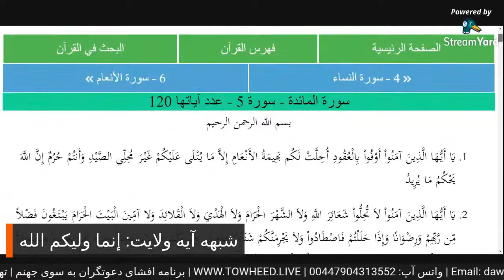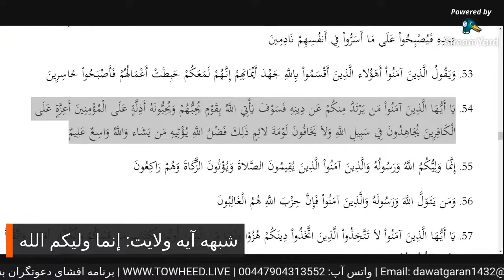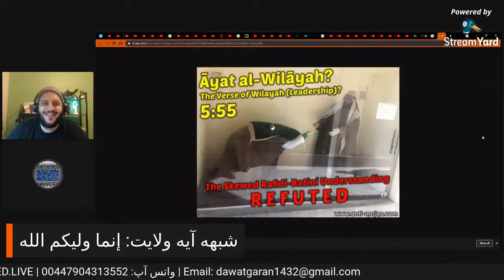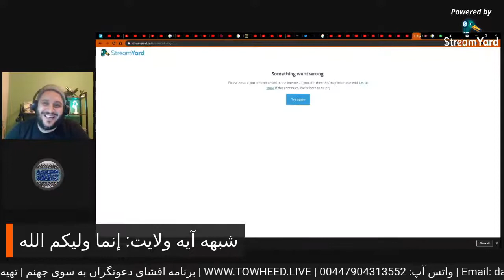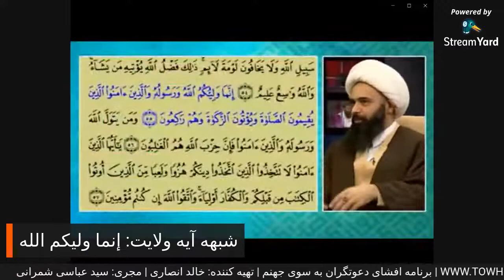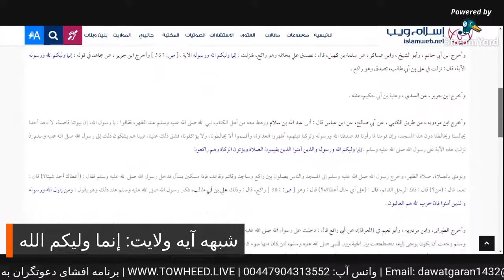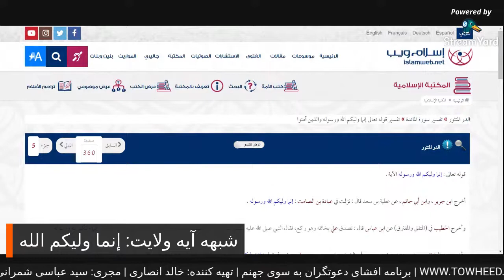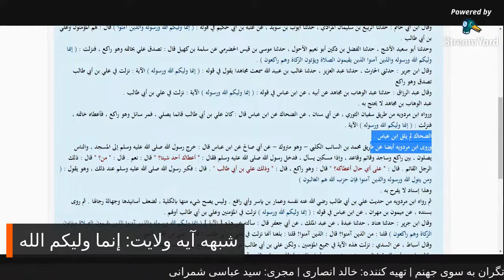شبهه رافضى: آيه ولايت / إنما وليكم الله | برنامه افشاى دعوتگران به سوی جهنم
برنامه افشاى دعوتگران به سوى جهنم
با استاد خالد انصارى و سيد عباسى شمرانى
موضوع: خالفت شیعه امامیه با سنت نبویه

:عضویت در کانال دوم یوتیوب شبکه توحید

Frequency: 11011
Symbol Rate: 02200
Polarization: Vertical(V)

برای دریافت شبکه جهانی توحید؛ باید ریسیورتان اچ دی باشد

لینک کمک مالی به شبكه توحيد
لینک پیج اینستاگرام رسمی شبکه جهانی توحید
لینک کانال تلگرام شبکه جهانی توحید
لینک صفحه فیس بوک شبکه جهانی توحید